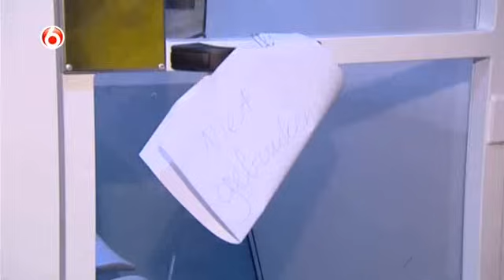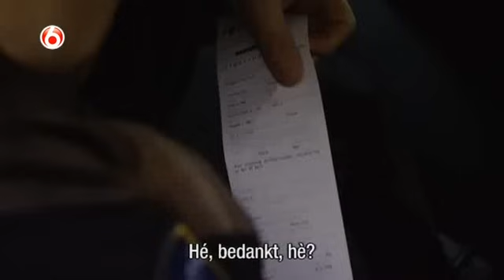'Je kan nog steeds je haar even doen, hoor' | WEGMISBRUIKERS